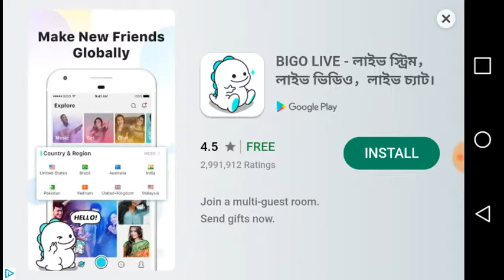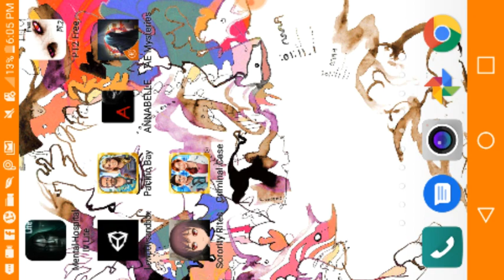Sorority Rites part 1